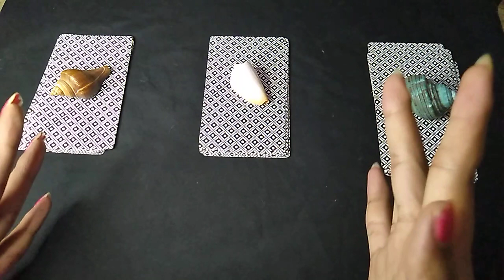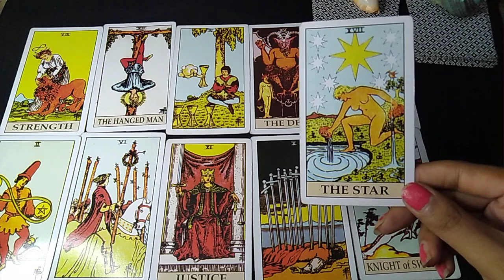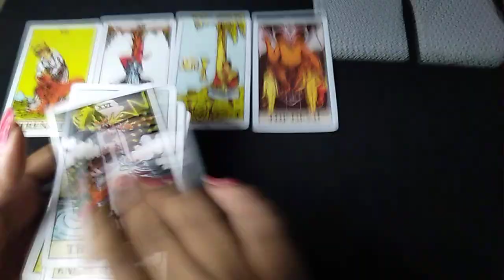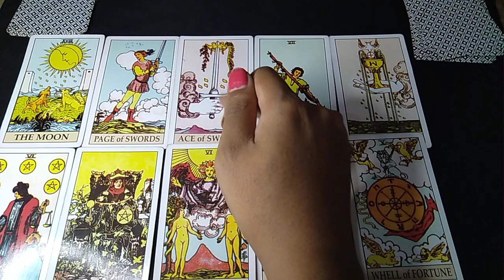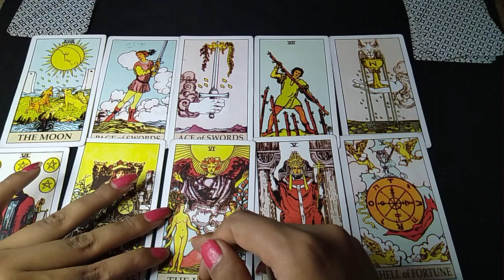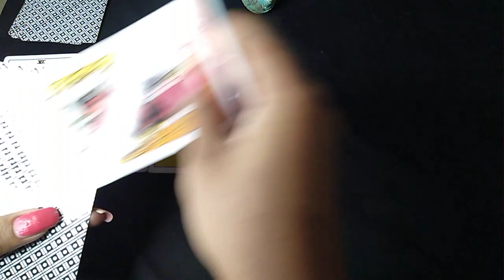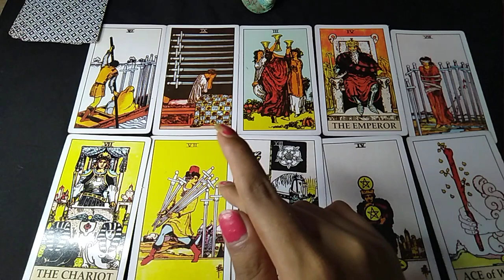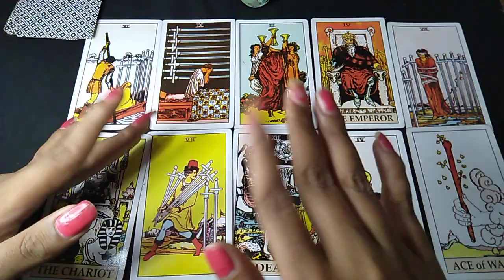PILIH KARTU :💥💔BUAH KARMA ORANG YANG PERNAH MENYAKITI KITA💥💔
tarot
tarot online
tarot zodiak
tarot card
tarot adalah
tarot pro
tarot cards
tarot reading
tarotqq
tarot card list
tarot gratis
tarot malang
tarot dan artinya
tarot baby
tarot online gratis
tarot 2020
tarot surabaya
tarot vape
tarot harian
tarot nano
tarot dalam islam
tarot aries
tarot aquarius 2020
tarot aries desember 2019
tarot artinya
tarot aquarius
tarot aquarius desember 2019
tarot aries januari 2020
tarot asmara
tarot arcana
tarot aries hari ini
tarot aries februari 2020
tarot apakah dia akan kembali
tarot ace of wands
tarot ananda ramarta
tarot akurat
tarot apakah dia mencintaiku
tarot aquarius 2019
tarot apk
tarot arkana mayor
tarot bintang virgo
tarot by haru
tarot besok
tarot baby mod
tarot baby review
tarot bali
tarot baby shopee
tarot berdasarkan nama
tarot baca
tarot bali bude novi
tarot bandung
tarot bunda ry
tarot bukan ramalan
tarot bekisting
tarot baby vaporesso
tarot birth card
tarot baby rda
tarot bulan ini
tarot baby lazada
tarot cancer
tarot cinta
tarot cancer 2020
tarot capricorn
tarot card reading
tarot capricorn 2020
tarot capricorn desember 2019
tarot cancer hari ini
tarot card jojo
tarot card the fool
tarot card the world
tarot cinta 2020
tarot cancer februari 2020
tarot capricorn januari 2020
tarot cancer januari 2020
tarot card ml adventure
tarot chariot
tarot dan psikologi
tarot deck
tarot desember 2019
tarot death
tarot dalam psikologi
tarot dan psikologi simbol
tarot death artinya
tarot daily
tarot di jogja
tarot dalam kristen
tarot de marseille
tarot dengan kartu remi
tarot di jakarta
tarot drone
tarot di denpasar
tarot denpasar
tarot divination ragnarok mobile
tarot dukun palsu
tarot emirad
tarot endang
tarot energi
tarot eva
tarot everyday witch
tarot emperor
tarot element
tarot ele tem outra
tarot estrela guia
tarot estensoro hector
tarot eight of wands
tarot eight of swords
tarot eight of pentacles
tarot energy reading
tarot eva delattre
tarot english
tarot explained
tarot elements
tarot esoterico
tarot film
tarot free
tarot free reading
tarot februari 2020
tarot full movie
tarot full movie 2015
tarot film indonesia
tarot free reading love
tarot free read
tarot full movie indonesia 2015
tarot free reading online
tarot film indonesia streaming
tarot font
tarot for love
tarot fortune
tarot fairy
tarot five of wands meaning
tarot financial reading
tarot for pisces 2020
tarot for 2020
tarot gemini
tarot gemini 2020
tarot gemini desember 2019
tarot gemini november 2019
tarot gratis 2020
tarot gemini januari 2020
tarot game
tarot gratis online
tarot gif
tarot gratis 2019
tarot generator
tarot gemini hari ini
tarot gemini februari 2020
tarot gratis online 2020
tarot guide
tarot gratis hari ini
tarot games online
tarot gacha ragnarok mobile
tarot gratis indonesia
tarot hari ini
tarot haru
tarot hari ini 2020
tarot harga
tarot hanged man
tarot hermes
tarot harian 2019
tarot hari ini online
tarot hierophant
tarot horoscope
tarot high priestess
tarot history
tarot haram
tarot healing
tarot hari
tarot harian 2020
tarot hermetic
tarot history timeline
tarot indonesia
tarot islam
tarot itu apa
tarot indo
tarot illuminati
tarot indonesia pdf
tarot indonesia online gratis
tarot indo online
tarot iv
tarot iron man 650
tarot iron man 450
tarot illuminati deck
tarot illuminati revealed pdf
tarot imdb
tarot interactivo
tarot india
tarot interpretations
tarot icon png
tarot jodoh
tarot justice
tarot jojo
tarot januari 2020
tarot jakarta
tarot jogja
tarot jepang
tarot jawa
tarot jakarta selatan
tarot jodoh 2020
tarot judgement
tarot justice artinya
tarot jodoh online
tarot jodoh gratis
tarot judgement card
tarot jodoh 2019
tarot jeng ana bogor
tarot jne
tarot judi
tarot japan
tarot kartu
tarot keberuntungan
tarot kaskus
tarot king of cups
tarot kerja
tarot knight of pentacles
tarot knight of swords
tarot kematian
tarot karir
tarot keuangan
tarot kartu ramalan
tarot kartu remi
tarot knight of wands
tarot king of pentacles
tarot kehidupan
tarot king of wands
tarot king of swords
tarot king
tarot kpop
tarot kostenlos
tarot libra
tarot leo
tarot love
tarot live
tarot leo desember 2019
tarot libra januari 2020
tarot leo januari 2020
tarot live 22
tarot leo februari 2020
tarot leo november 2019
tarot lotus
tarot libra hari ini
tarot libra 2019
tarot lenormand
tarot libra desember 2019
tarot libra februari 2020
tarot love online
tarot libra november 2019